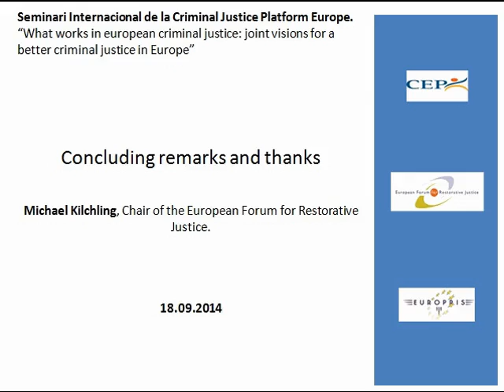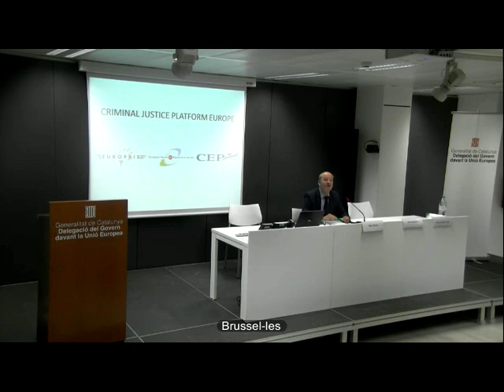Seminari internacional Criminal Justice Platform Europe. Concluding remarks and thanks. M. Kilchling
Seminari internacional de la Criminal Justice Platform Europe. "What works in european criminal justice: joint visions for a better criminal justice in Europe"
Concluding remarks and thanks. Michael Kilchling, Chair of the European Forum for Restorative Justice.
Brusel·les, 18 de setembre de 2014